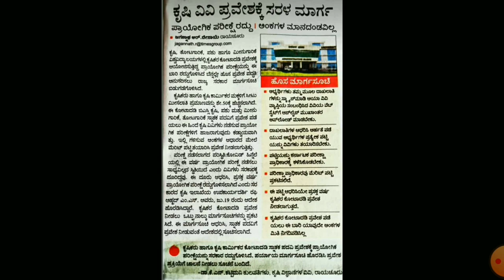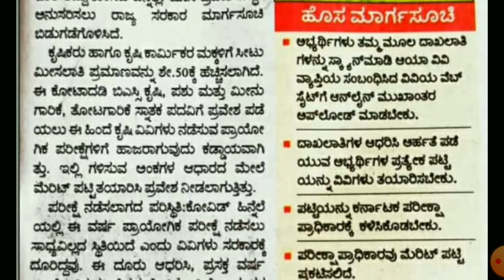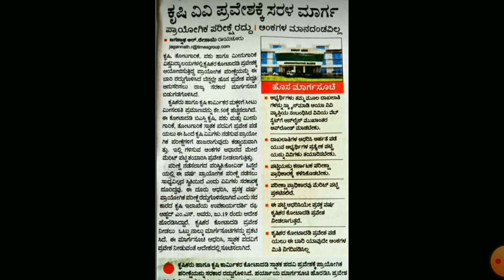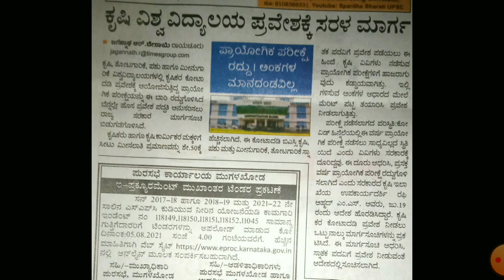Shocking News - KCET Agri. Practical Exam Cancelled ? Real Or Fake ? | Agri Practical Exam 2021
in Telegram Group For More Info..

Keep Supporting ..
May God Bless You All
Take Care